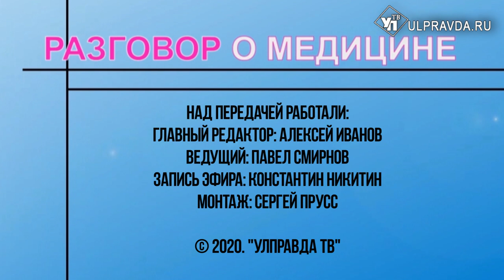Разговор о медицине. Все, что нужно знать об уходе за полостью рта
Гость эфира - заведующая стоматологическим отделением № 10 стоматологической поликлиники Ульяновска Надежда Соломатина. Гость расскажет об уходе за полостью рта, как правильно выбрать зубную щетку и пасту, нужно ли пользоваться зубными нитями и ирригаторами, а также в чем причина образования зубного камня.